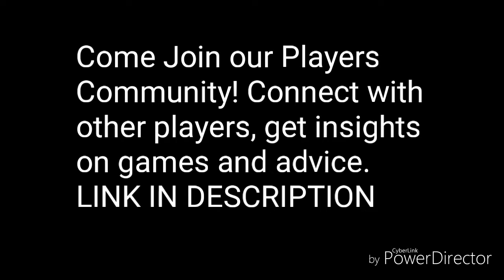Battle of Warships ver. 1.66.0: Yamato V. Montana Battle Tactic 101 "Crossing the T."